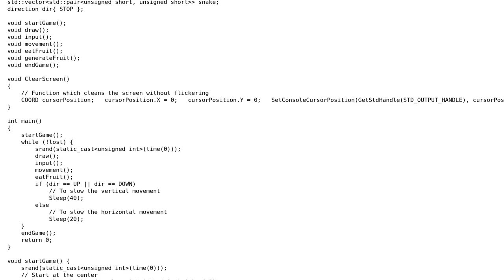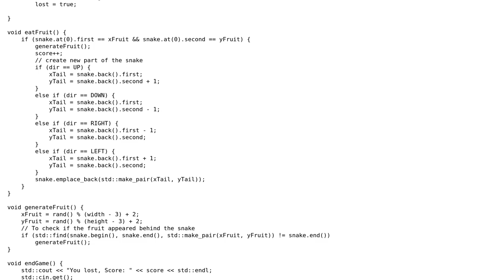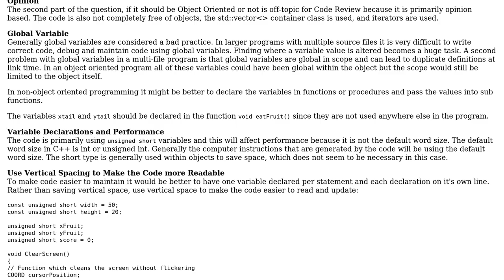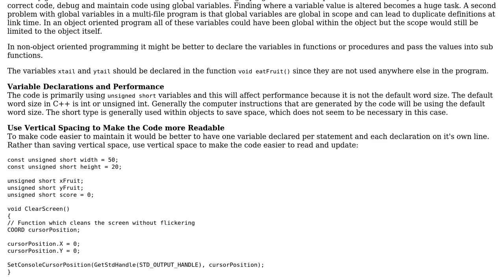Code Review: c++ console snake game (2 Solutions!!)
Code Review: c++ console snake game

With thanks & praise to God, and with thanks to the many people who have made this project possible! | Content (except music & images) licensed under CC BY-SA | Music | Images & others | With thanks to user pacmaninbw user Mina Yossry user 1201ProgramAlarm and the Stack Exchange Network Trademarks are property of their respective owners. You are responsible for your own actions.